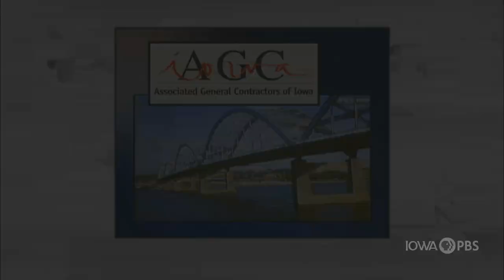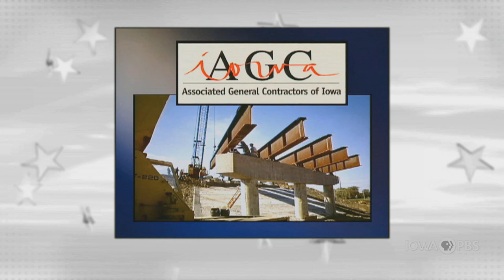Representative Pat Grassley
On this edition of Iowa Press, Rep. Pat Grassley (R-New Hartford), Speaker of the Iowa House of Representatives, discusses recent actions in the House and provides an update on what remains on House Republicans' agenda for the 2021 legislative session.